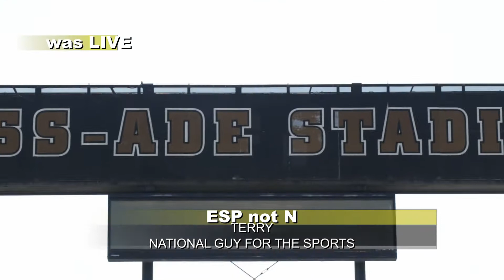Awkward Interviews at Purdue Football | KASSTHEBOMB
Terry interviews more people about Purdue Football at Purdue 2017 Homecoming Game.